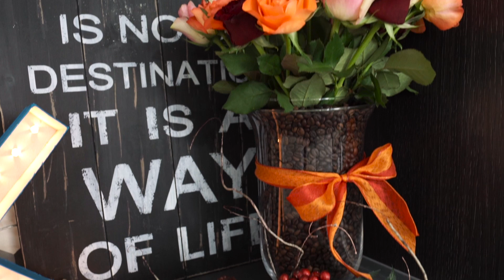Kreatív váza kávészemekkel | 1 perces trükk - INSPIRACIOK.HU | Csorba Anita